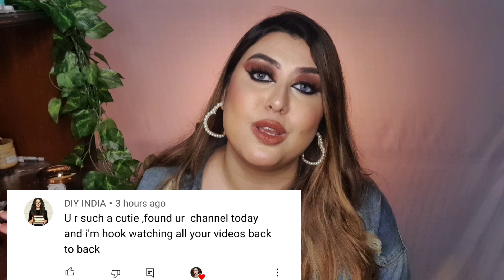HUGE NYKAA HOT PINK SALE HAUL , SPENT 30K 🤯| Titli Mukherjee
Hello my Gorgeous Souls, am back with another Nykaa haul video. Hope you enjoy it.

Products Mentioned -